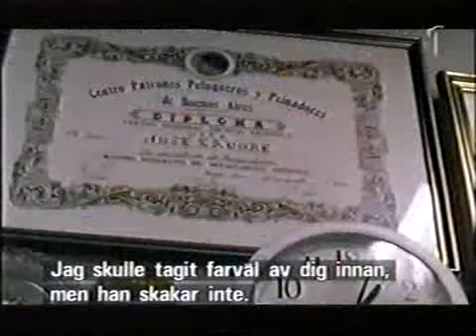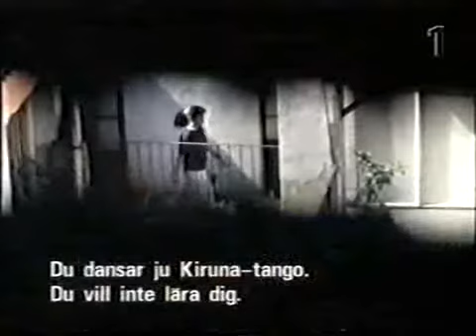Tango 1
An elder couple from Kiruna went to Buenos Aires to learn to dance tango - maybe the were too old